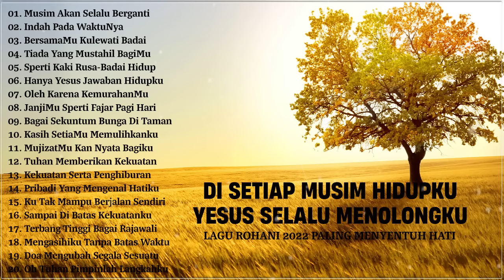Lagu Rohani Menenangkan Hati 2022 Memberikan Kelegaan || Lagu Rohani Kristen Terbaik 2022 Terpopuler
"Hanya, kuatkan dan teguhkanlah hatimu dengan sungguh-sungguh, bertindaklah hati-hati sesuai dengan seluruh hukum yang telah diperintahkan kepadamu oleh hamba-Ku Musa; janganlah menyimpang ke kanan atau ke kiri, supaya engkau beruntung, ke mana pun engkau pergi. Janganlah engkau lupa memperkatakan kitab Taurat ini, tetapi renungkanlah itu siang dan malam, supaya engkau bertindak hati-hati sesuai dengan segala yang tertulis di dalamnya, sebab dengan demikian perjalananmu akan berhasil dan engkau akan beruntung. Bukankah telah Kuperintahkan kepadamu: kuatkan dan teguhkanlah hatimu? Janganlah kecut dan tawar hati, sebab TUHAN, Allahmu, menyertai engkau, ke mana pun engkau pergi. (Yosua 1: 7-9)